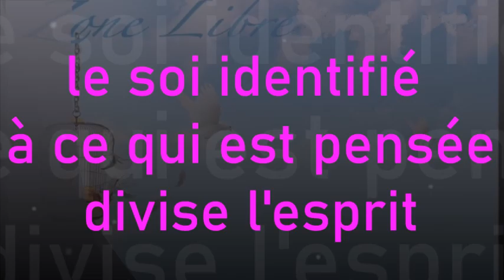1078 " Le soi identifié à ce qui est pensée, divise l'esprit" Guy ROGER ZONE LIBRE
S'identifier aux choses de la vie, limite la perception de l'esprit, autrement dit, l'attachement fausse la vision holistique du tout.